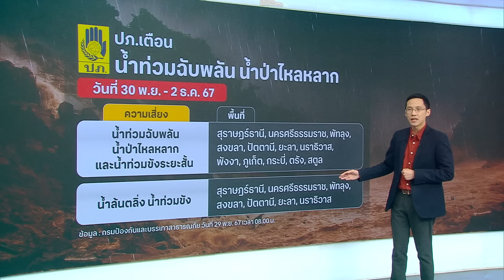ถอดรหัส น้ำท่วมใหญ่ภาคใต้ I คนชนข่าว I 30-11-67